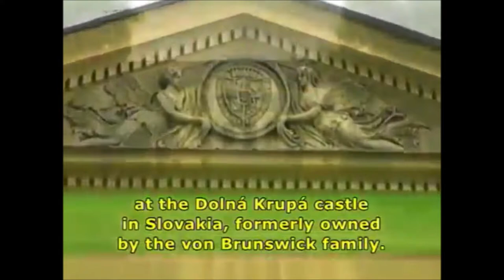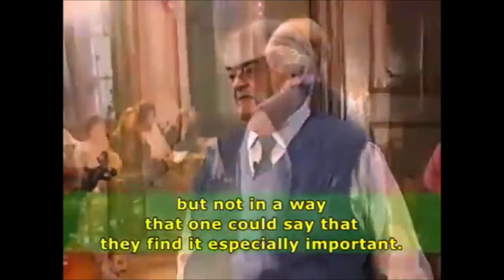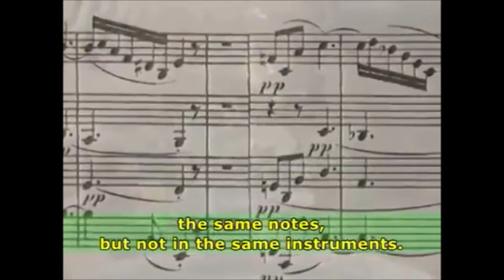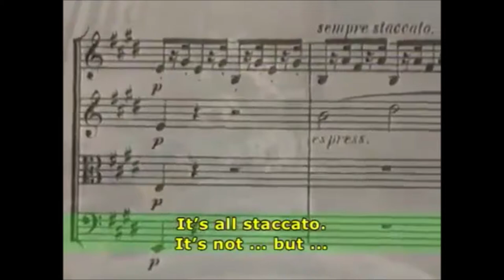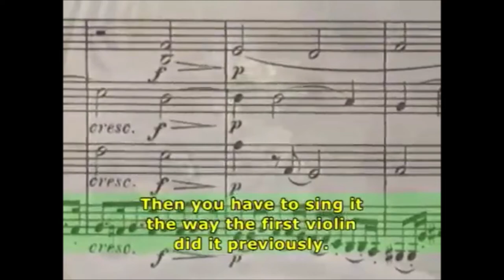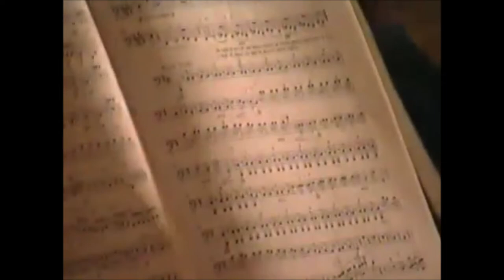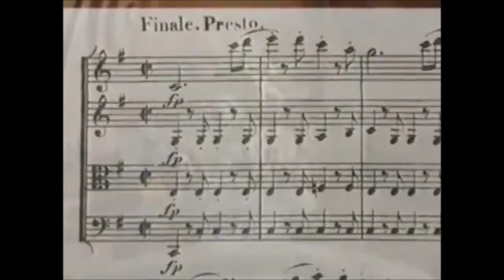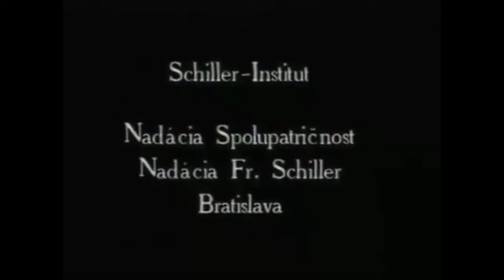Norbert Brainin Motifuhrung Seminar 1995 part 2 C=256hz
C=256hz- The principal of organizing...